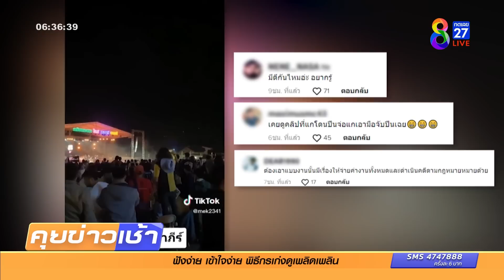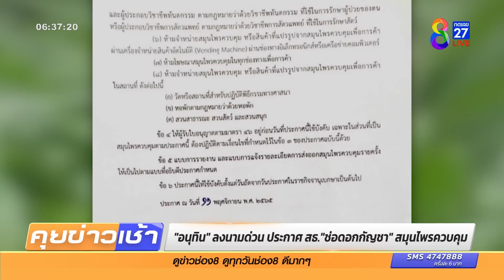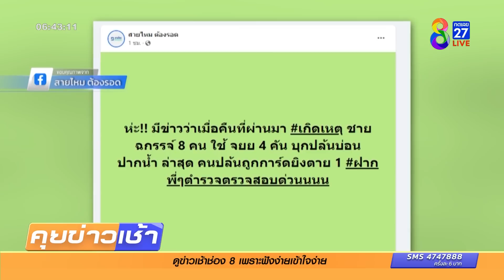รายการ คุยข่าวเช้าช่อง8 วันที่ 12 พฤศจิกายน 2565 (ช่วงที่ 2)